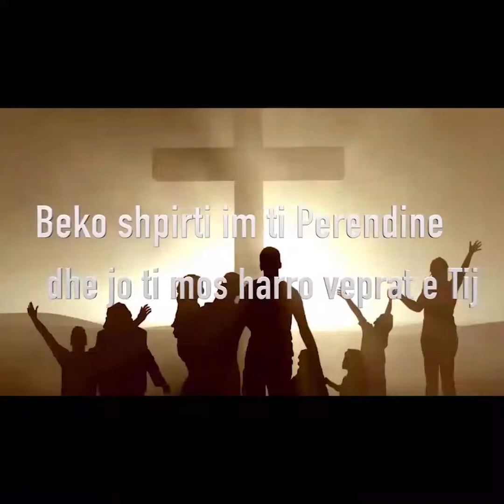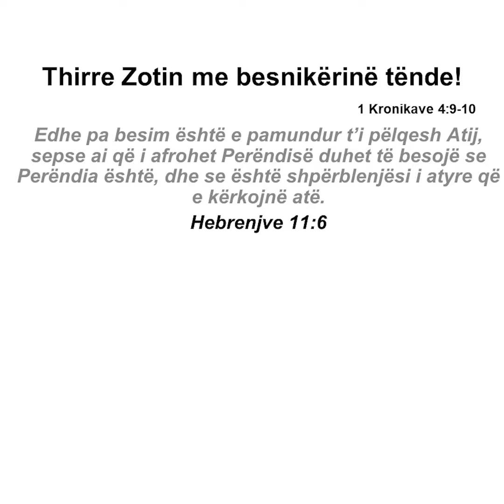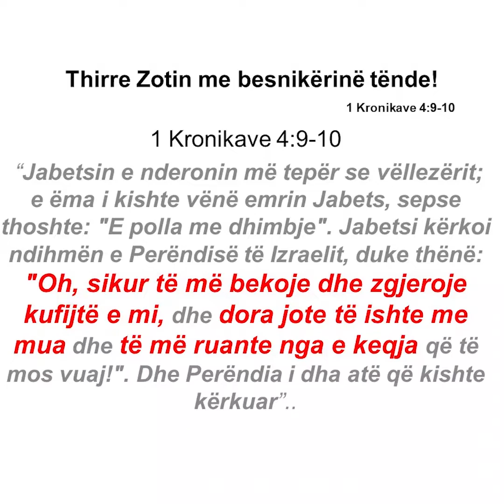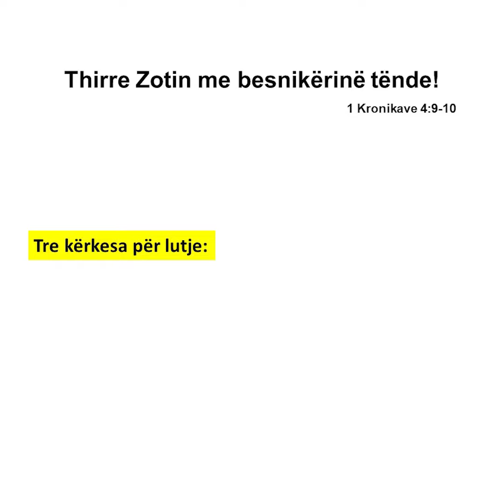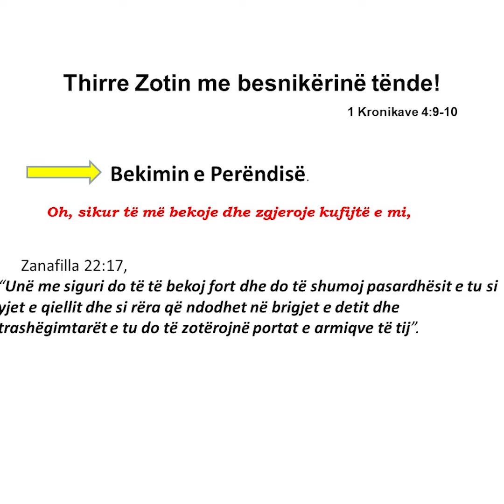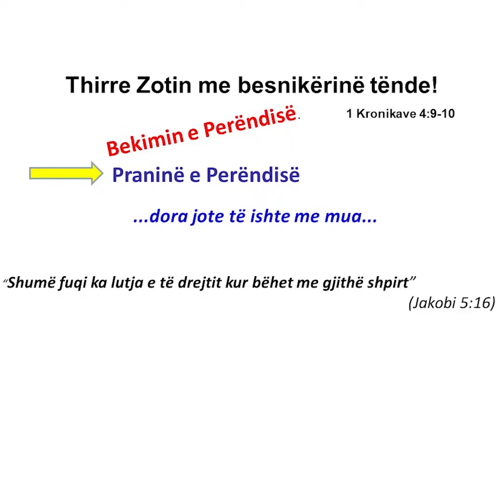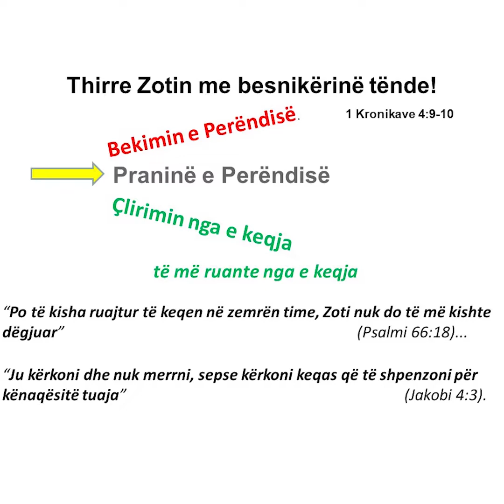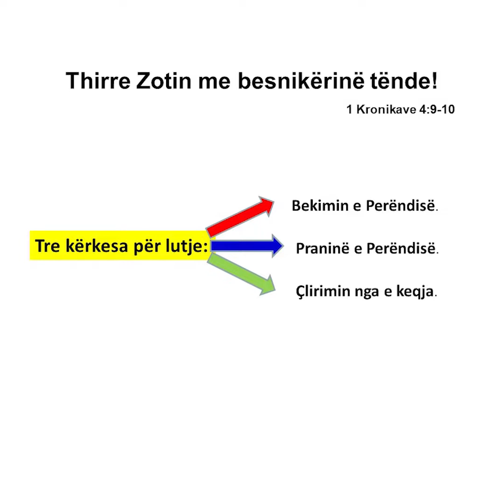Thirre Zotin me besnikërinë tënde!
1 Kronikave 4:9-10